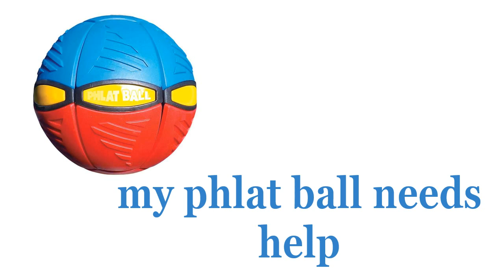commercial thain meme - my phlat ball needs help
help me my phlat ball is on about some grand dad i think its like a flintstone or something can someone help me